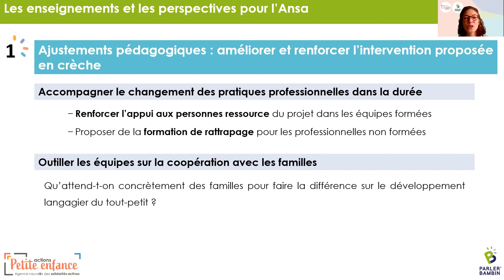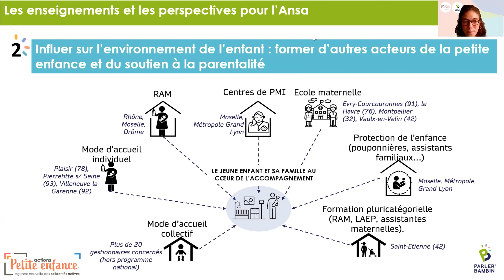Parler Bambin : après l'expérimentation nationale, quelles perspectives ?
Quatrième partie du webinaire du 29 juin 2021 sur la restitution des résultats du programme national Parler Bambin.

- Présentation des perspectives à la suite de l'expérimentation nationale par Marguerite Bergès, responsable de projet à l'Ansa
- Témoignage de Jean-Louis Gerhard, médecin de PMI du département de la Moselle
- Conclusion par Michèle Pasteur, directrice de l'Ansa